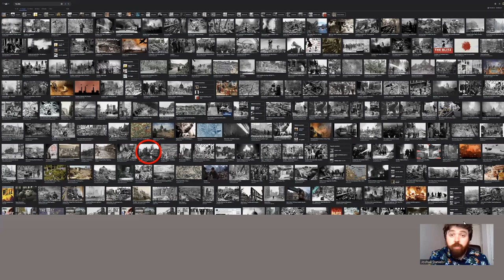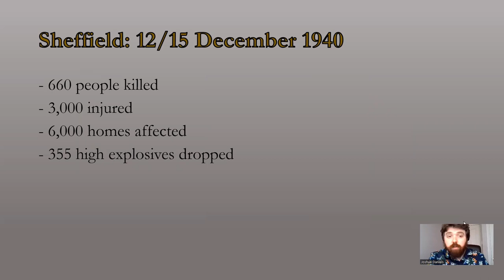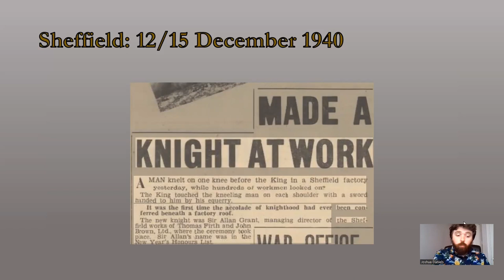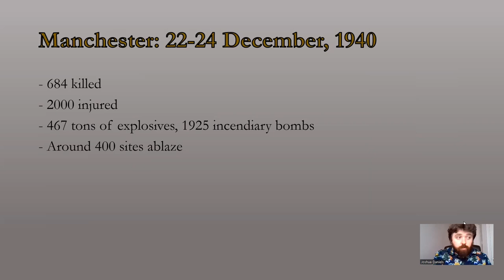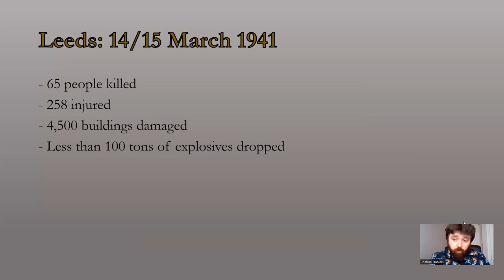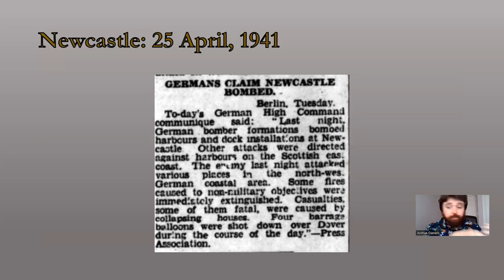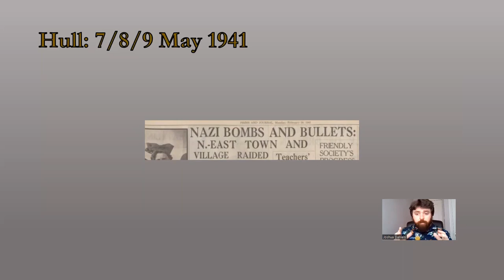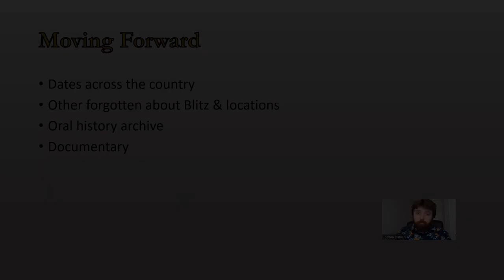The Blitz Up North (Ridings of Yorkshire Society Conference Presentation)